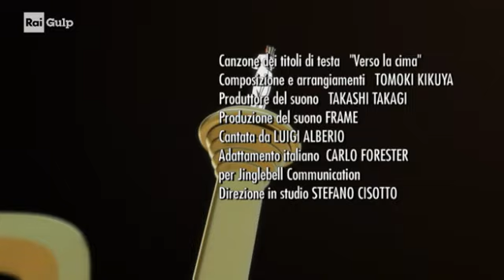Inazuma Eleven Ares ITA EP20 [La Tecnica Segreta]